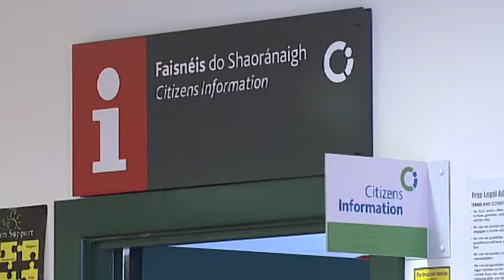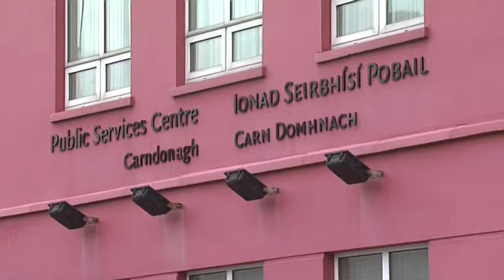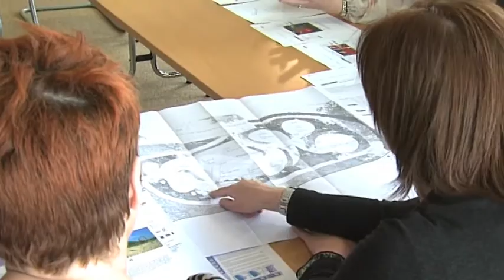Donegal County Council Public Services Centres Information Feature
A public service information feature about services that is available in Donegal County Council Public Services Centre's
filmed/editied by Shane Wallace